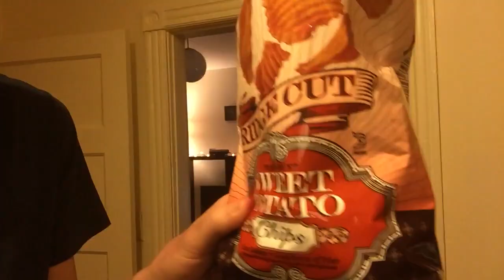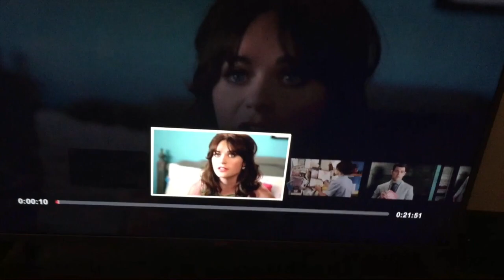MY SECRET OBSESSION!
Day #67 - I'm a nerd in more ways than one! Like really, guys, I'm a nerd to the core. You'll see.